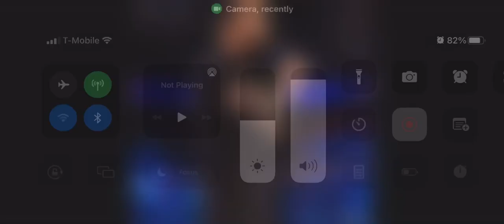March 29, 2022